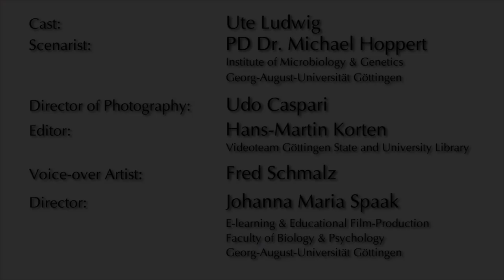Basic Techniques in Microbiology - Solid media Agarplates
Agarplates are common media in microbiology. This film shows what to mind when preparing these plates.

German version is also available.